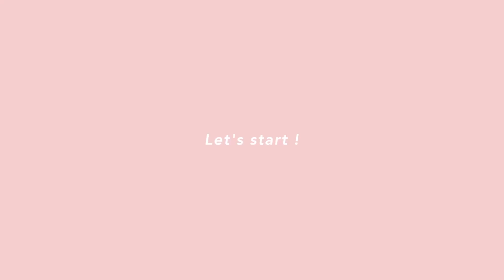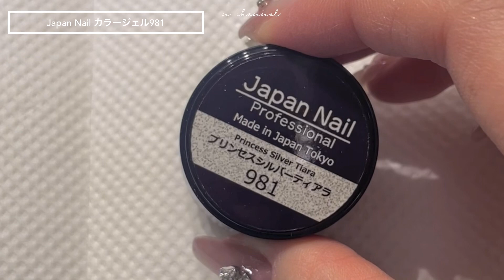【セルフネイル】マグネットジェルを使ったきらきらネイル｜韓国ネイル｜ワンホンネイル｜NAIL vlog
流行りのマグネットジェルを使って韓国風のきらきらネイルにしてみた🌟

ネイルサロン派の方におすすめなアプリ『𝐍𝐚𝐢𝐥𝐢𝐞』
ネイルデザイン検索、サロン検索ができるアプリです💫
ぜひ使ってみてください💞

my profile
骨格ストレート/158cm
PC→ブルベ夏